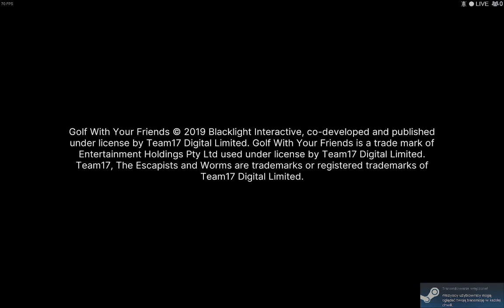Rybki "The Deep" - Golf With Your Friends [012] END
Jest to seria z gier w tym przypadku "Golf With Your Friends" seria nazywa sie "Prokejt"
Którą prowadzi Promil i Kajtek którzy grają w gry Miłego Oglądania!

Jeśli zostawicie łapkę w góre to pojawi sie kolejny odcinek z Golf with your friends